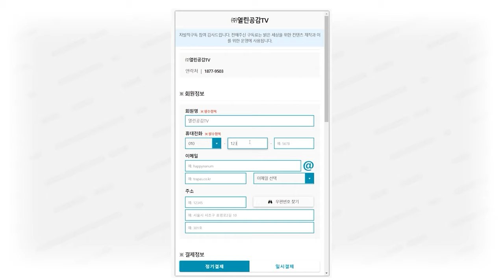[총선후전망] 더불어민주연합 ‘잊히지 말아야 할 후보’ 손솔, 전예현, 최영승 출연!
◼ 후원계좌 : 우리은행 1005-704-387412
◼ 후원계좌 : 국민은행 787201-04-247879
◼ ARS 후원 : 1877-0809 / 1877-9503